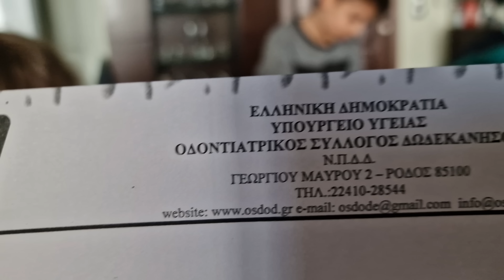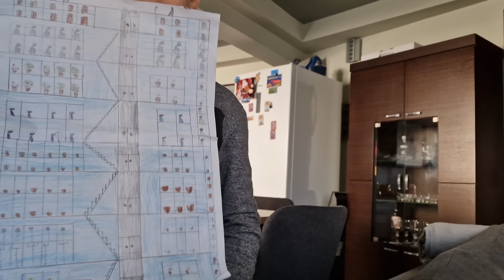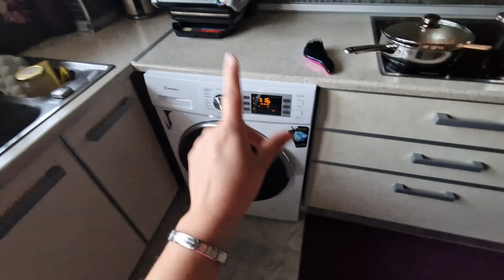georginamyworld | VLOG ΒΑΛΕΝΤΙΝΙΣΤΙΚΗ ΜΕΡΑ??? ΜΑΛΛΙΑ ΜΑΓΕΙΡΕΜΑ ΔΟΥΛΕΙΕΣ!!!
Αν σας αρεσε το βίντεο μην ξεχάσετε να κάνετε ένα like Να αφήσετε το σχόλιο σας και να κάνετε μία εγγραφή στο κανάλι αν θέλετε πατήστε το καμπανάκι να σας έρχονται όλες οι ειδοποιήσεις κάθε φορά που έχω νέο βίντεο η κάνω κάποιο live ...  { ΟΣΟΙ ΜΠΗΚΑΤΕ ΠΡΩΤΗ ΦΟΡΑ ΤΩΡΑ ΣΤΑ VLOGMAS ΚΑΛΩΣΟΡΊΣΑΤΕ ΕΙΜΑΙ Η ΓΕΩΡΓΙΑ ΜΑΜΑ 3 ΖΟΥΖΟΥΝΙΩΝ 31 ΕΤΩΝ ΚΑΙ ΔΟΥΛΕΥΩ ΑΠΟ ΤΟ ΣΠΙΤΙ ΚΑΙ ΣΑΣ ΔΕΙΧΝΩ ΤΗΝ ΚΑΘΗΜΕΡΙΝΟΤΗΤΑ ΜΙΑΣ ΜΑΜΑΣ ! }

Vlog
ΜΕΡΑ ΒΑΛΕΝΤΙΝΟΥ!
ΝΟΤ

 Τ.Κ.85100
ΣΤΑΜΑΤΙΔΟΥ ΓΕΩΡΓΙΑ

ΣΑΣ ΈΥΧΑΡΙΣΤΩ 🙏🙏🙏
ΣΑΣ ΆΓΑΠΩ ❤